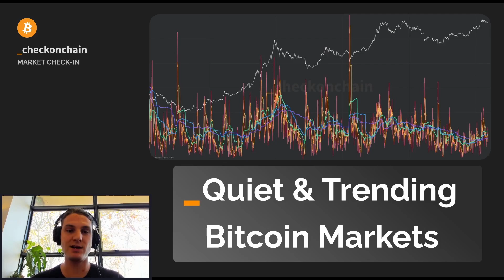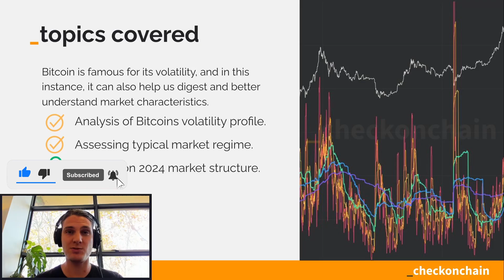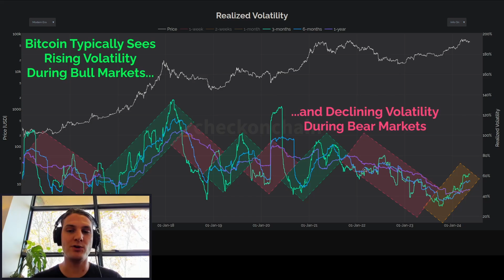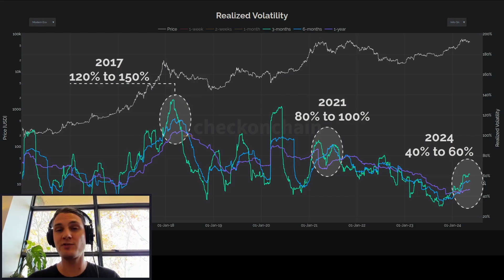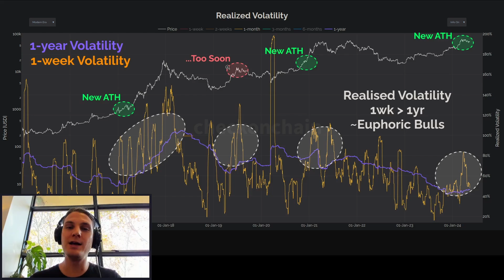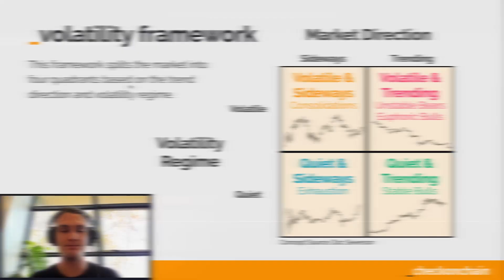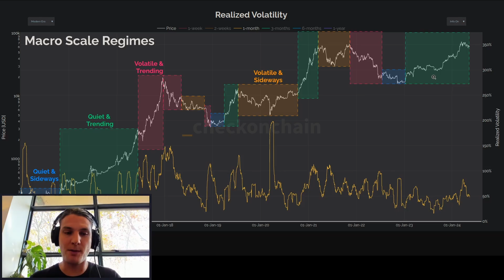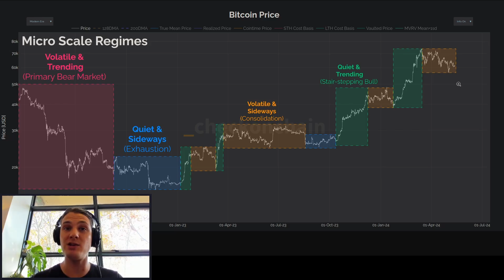Bitcoin Market Update: Mapping The Current BTC Market Using Volatility Metrics (Onchain Analysis)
Bitcoin and volatility go hand-in-hand, and critics often leave out that it's historically volatile to the upside. What if we could also characterise this volatility and map out Bitcoin market cycles?

Timestamps:
00:00 Introduction
03:07 Bitcoin Volatility Trends Higher in Bull Markets
05:00 Bitcoin Volatility is Getting Lower Over Time
06:50 Using Volatility to Distinguish Bull Market Phases
08:35 My Volatility Framework
11:35 Macro View of Volatility Over Last Nine Years
14:32 Micro Scale Volatility Analysis Since 2022

About _checkonchain:
We believe Bitcoin is one of the most important assets of our time, providing investors with a reliable and secure store of value. However, one of the biggest challenges is that Bitcoin's volatility creates uncertainty, especially for those unfamiliar with the way the market trades and moves.

At _checkonchain, we help you navigate this volatility, by bringing together years of market analysis experience, and a unique perspective rooted in the study of Bitcoin’s blockchain data (onchain analysis). We provide traders and investors with expert guidance on current events, as well as frameworks for making data-driven decisions.
Our mission? To provide unmatched Bitcoin education and insights, helping you look ahead and respond to market moves with confidence.